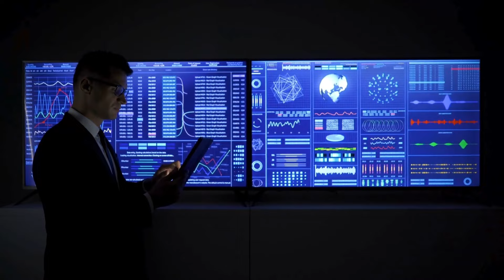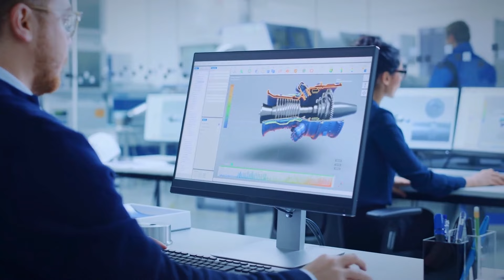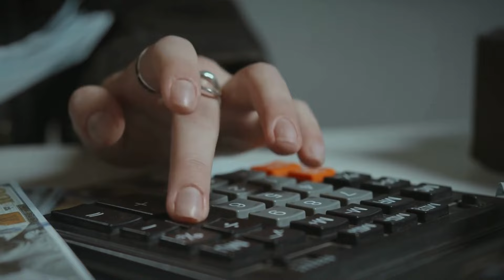Top 7 things you MUST KNOW when living in Columbia Maryland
💁🏼‍♂📣These are the top 7 things you MUST KNOW when living in Columbia Maryland💡.🤔If you're moving to Columbia Maryland or thinking about living in Columbia Maryland, you'll learn all 7 of the things you must know to fit in like a local in Columbia Maryland.🦀😀
Are you moving to Baltimore Maryland? Or do you already live in Baltimore and are considering a move to another area? I have spent all my life living in the Baltimore Maryland area and can be your guide for EVERYTHING Baltimore Maryland has to offer. 🌆🌆👀🌟✅

📲 We have clients from all over the world who are moving to Baltimore Maryland or the Greater Baltimore Area, and we ABSOLUTELY LOVE IT. 😍 Honestly, if you are moving or relocating to Baltimore Maryland or considering the Greater Baltimore Area, we can make that transition so much easier for you. Whether you are moving in 9 days or 9 months, give us a call☎ , shoot us a text 📝, or send us an email 📨 so we can help you make a smooth move to Baltimore Maryland.🦀

Reach Out ANYTIME!  Morning, Noon or Night - Weekends Too!  We Got You Covered!!

🟢⬇️ Moving to Baltimore Maryland, Let's Chat! ⬇️🟢

Mark A. Ritter - REALTOR/Team Leader
Mark A. Ritter & Associates of REVOL Real Estate
980 Mercantile Drive, L
Hanover, MD 21076
MD License #651283